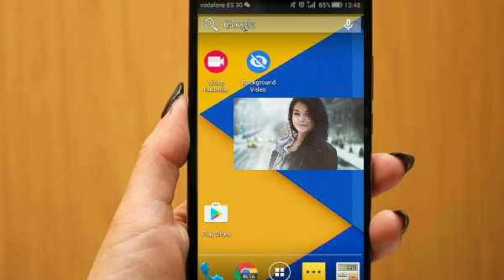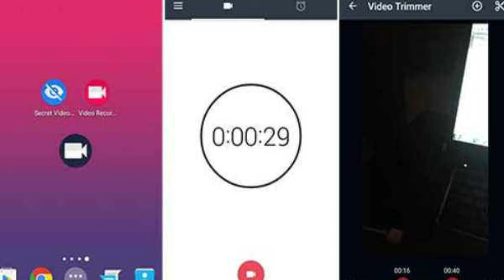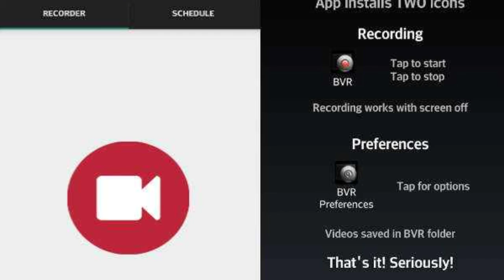Secret Video Recording How To Be Safe ? | AR STUDIOS